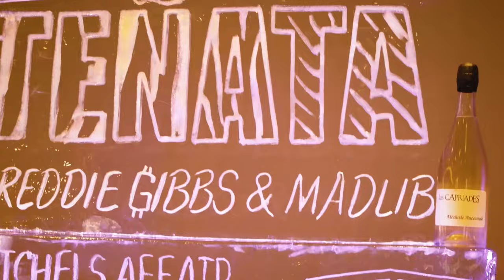Freddie Gibbs & Madlib - Piñata 10 Year Anniversary . chicago Show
@freddiegibbs Freddie Gibbs & Madlib - Piñata 10 Year Anniversary . chicago Show at the @saltshedchicago . 🎥 Filmed by @directorwillgates 🎬 edited by @ftfne_ameer 📸 photos by @joshskolnikphotos